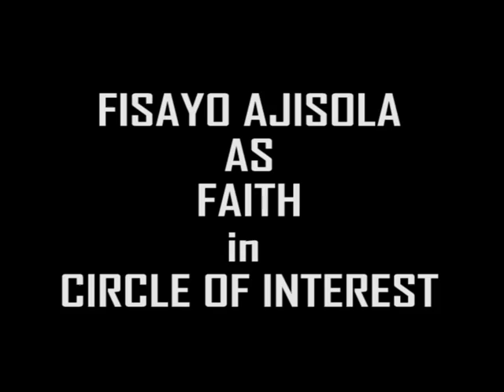Circle of Interest Featuring Fisayo Ajisola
Fisayo Ajisola plays the role of Faith in the series Circle of Interest